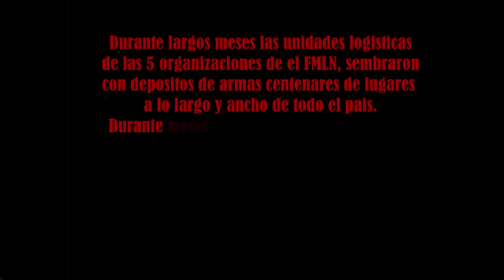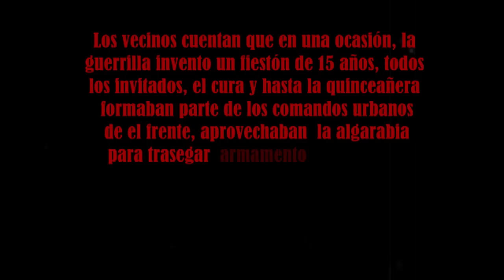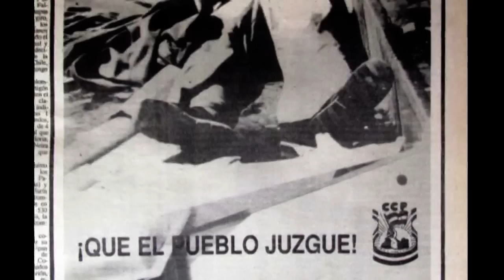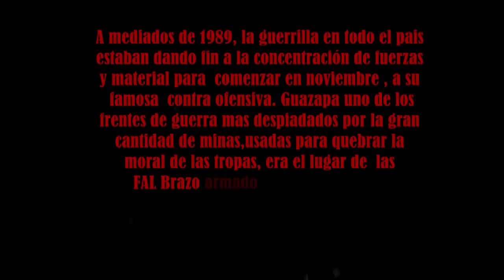Ofensiva "Hasta el tope" 1989 - 11.11 Tormenta roja (Clip # 2)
11 : 11 Tormenta Roja (Red Storm).
 Ofensiva hasta el tope - 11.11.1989 (Clip #2)